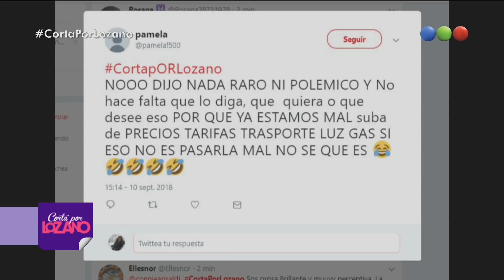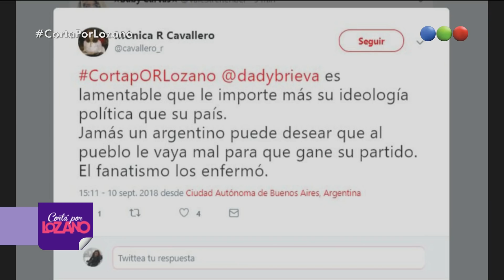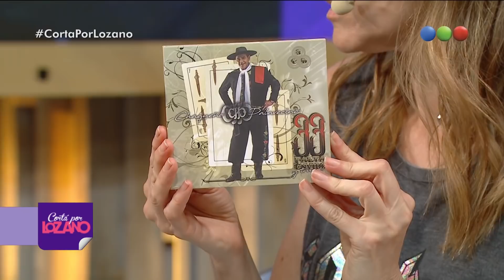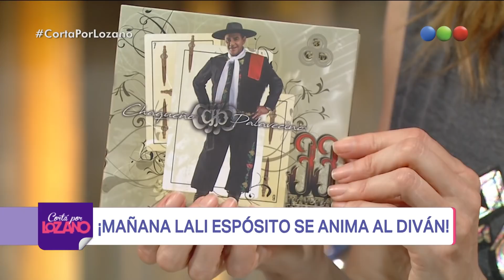Programa 125 (10-09-2018) - Cortá por Lozano 2018